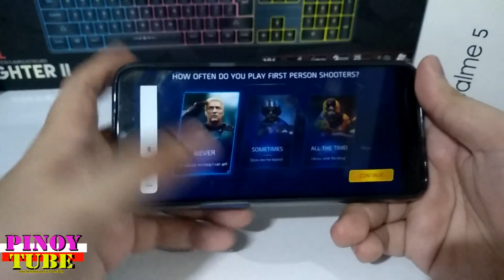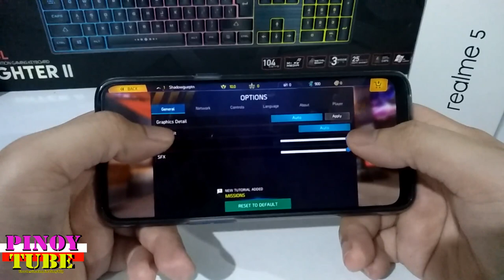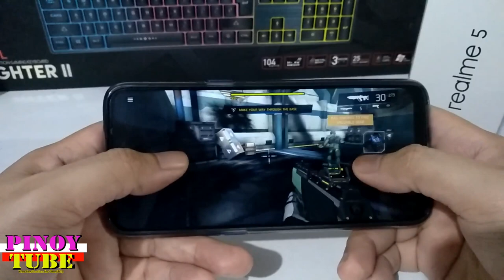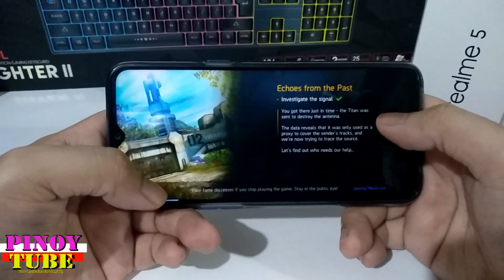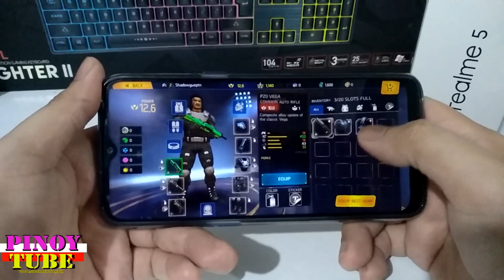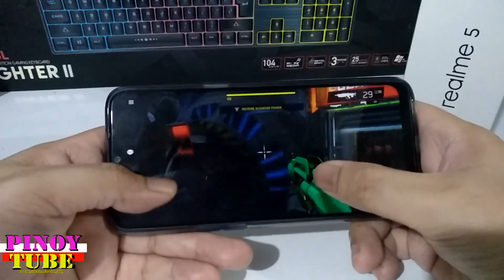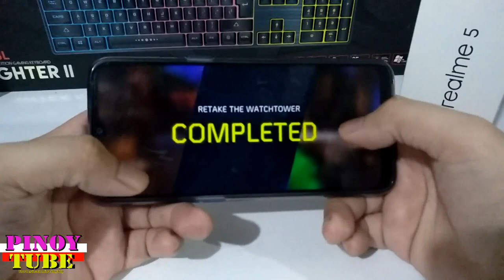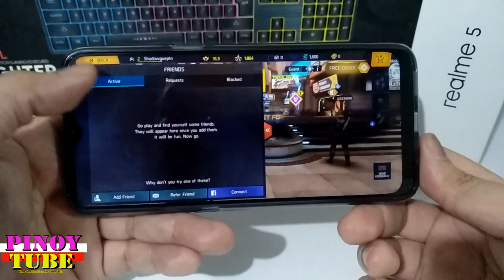Realme 5 Gametest ShadowGun Legends - Pinoytube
Games you can play on your Realme 5 on Low, Medium, High Settings.
Purchase online the Realme 5 = P7,990

Realme 5 Gametest Shadow Gun Legends - Pinoytube
SHADOWGUN LEGENDS - FPS PvP and Coop Shooting Game